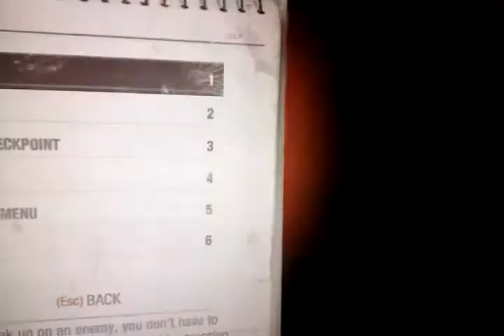Metro last light part 3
Comment if u want more